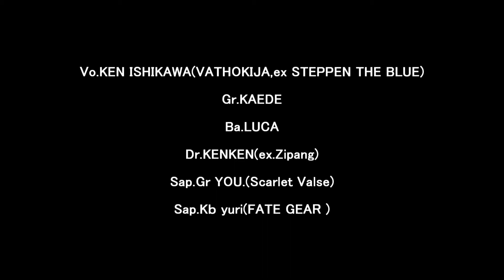NAKED SPY war cloud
2021/06/19(土)に目黒ライブステーションにて行われたNAKED SPYの無観客配信ライブです。